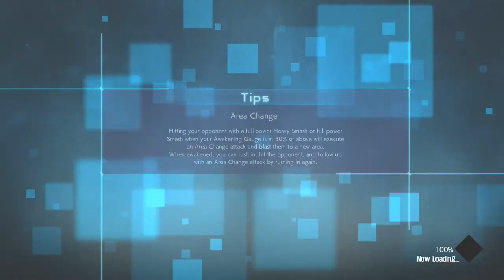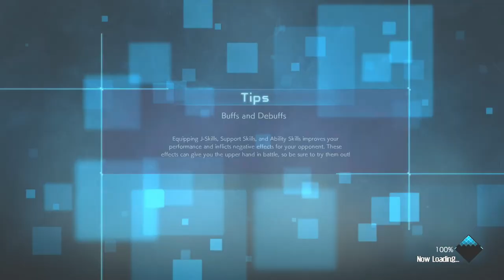Testing my nentality with these players.. | Jump Force | Ranked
Its rare to find good matches on jump force, but I still just only want to have fun with these theme teams, AND GON IS ACTUALLY A BEAST

{Outro Song}:
●SEPY feat. Tida - Always Together [Bass Rebels]